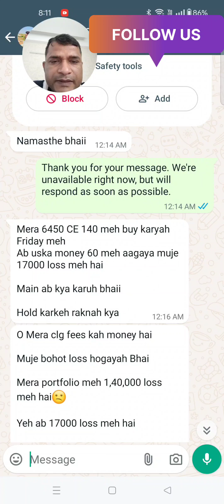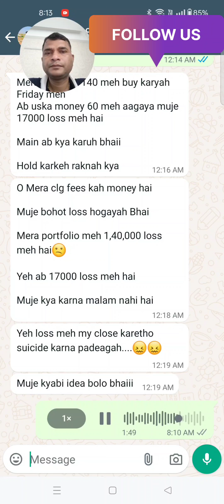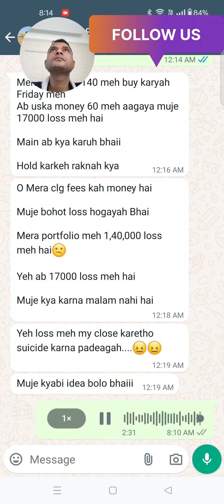मुझे मरना पड़ेगा stock market नुकसान होने की वजह से, ऐसा मत करो मेरे भाई 😢🙏🙏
आज एक ऐसा मैसेज आया जिसे देख कर बहुत तकलीफ भी पढ़िए यह क्या बोल रहे हैं